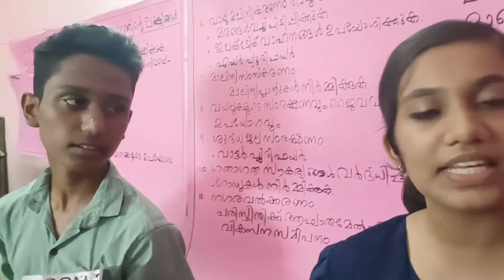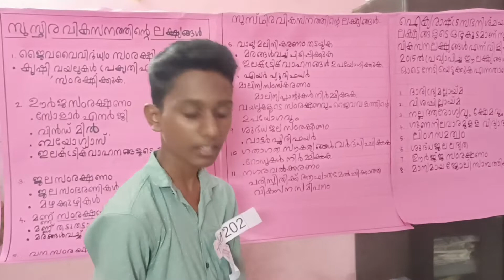Social Science Still Model, State Agrade (2022)